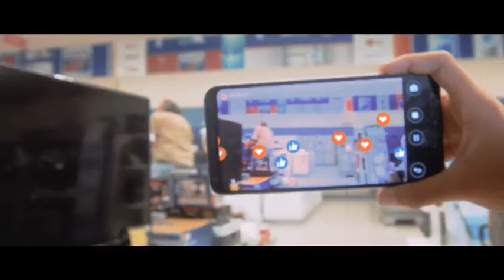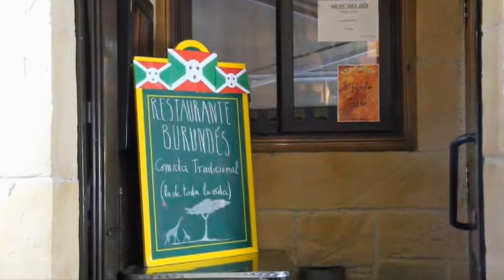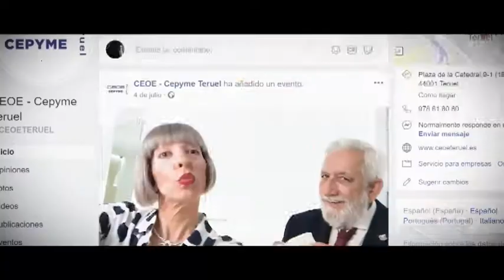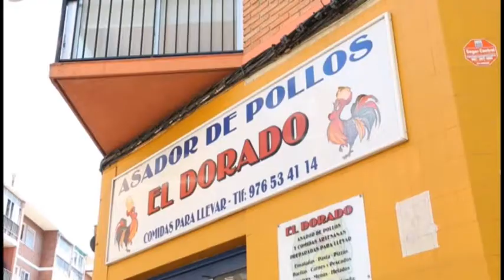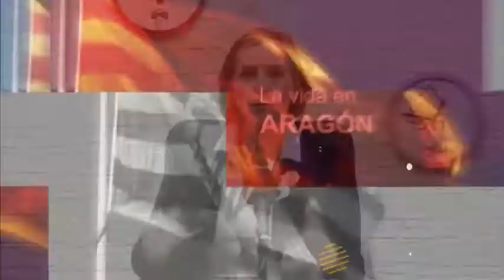La Vida En Aragón // 11 de noviembre